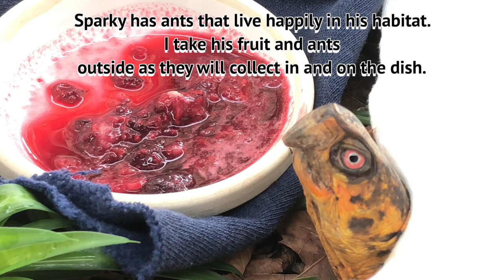Sparky is Mr. Personality- box turtle care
Sparky was doing everything he could to make me be aware that he wanted something. Was it the back rub or my singing that he was yearning for or did he just want company. Turtles are supposed to be solitary creatures, but are they ? You be the judge.